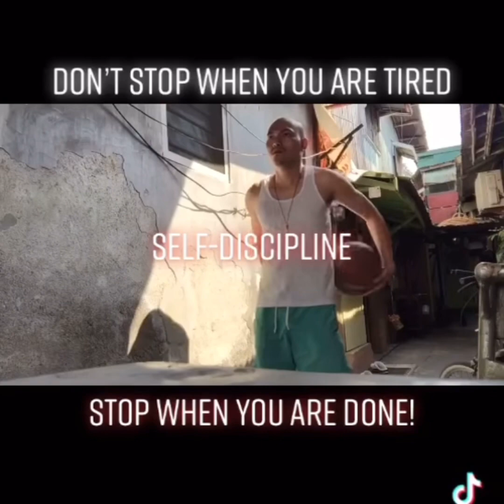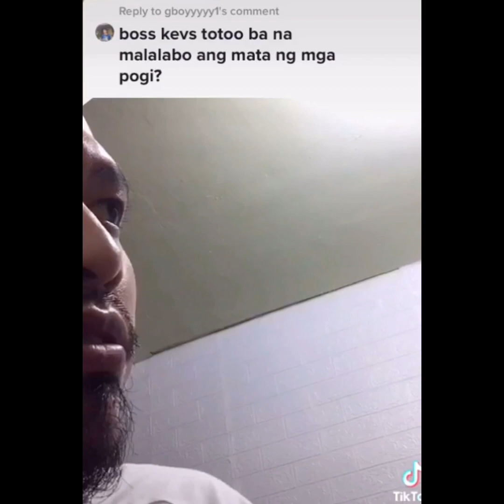BOSS KEVS COMPILATION